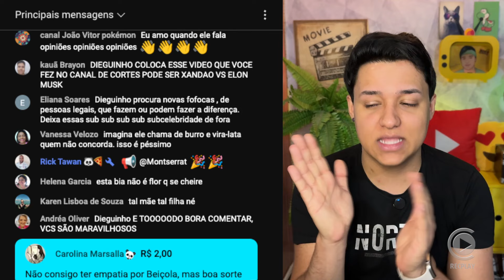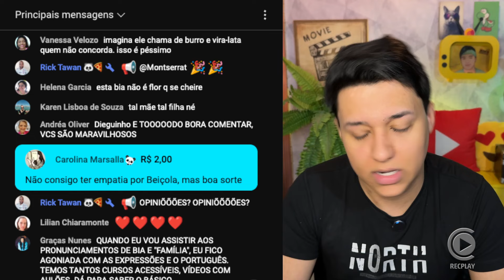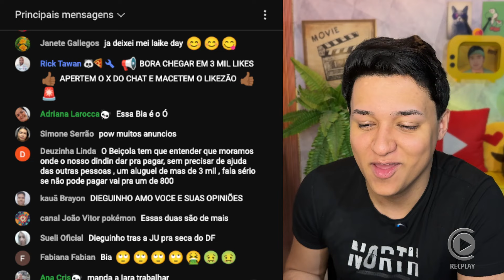🚨 Gabriel Roza escancara verdades sobre Bia Miranda em podcast